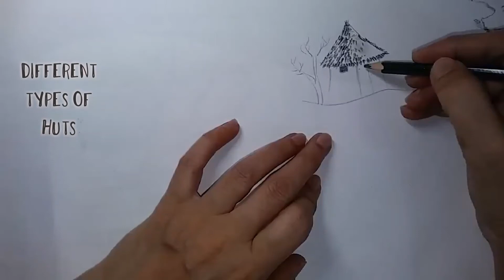How to draw different types of huts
Learn 🚶 by 🚶